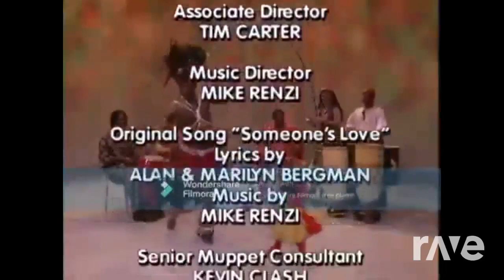Happy Ep16 Credits